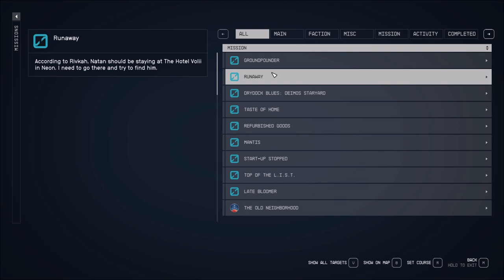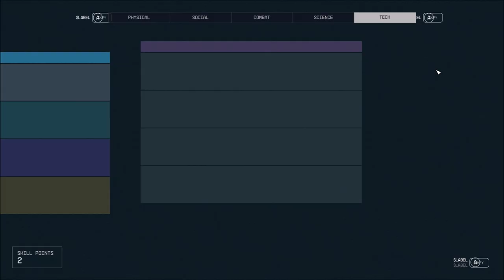Let's Play Starfield (Blind), Part 62: Mercury Deserted Relay Station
(Part 1 of 5) After giving Mitch his book and handing in some iron samples at Deimos Staryards, we head back to Mercury to check out the structure we had spotted.